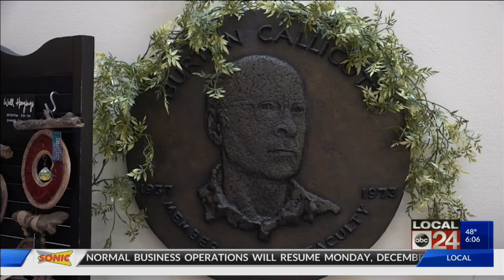The end of an era: Memphis College of Art is holding its last Holiday Bazaar